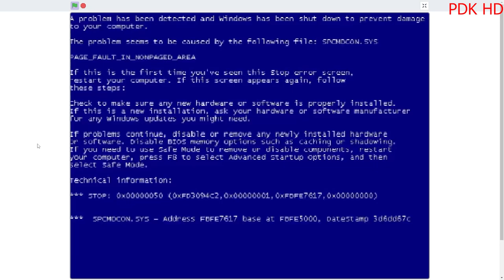Chaos.EXE (Round 23 of Mason.EXE Returned)